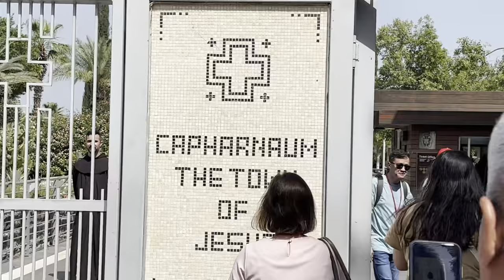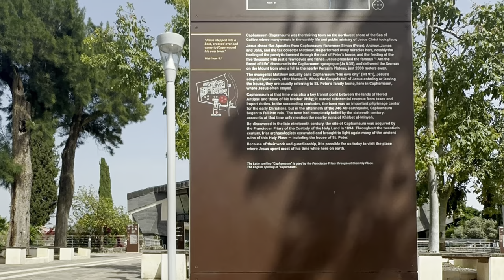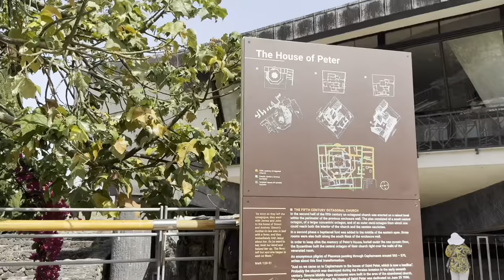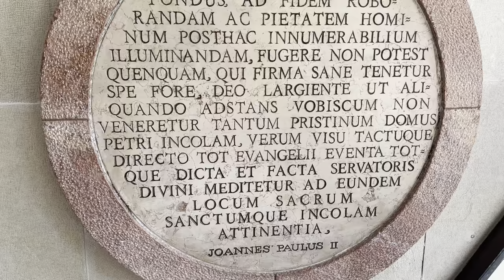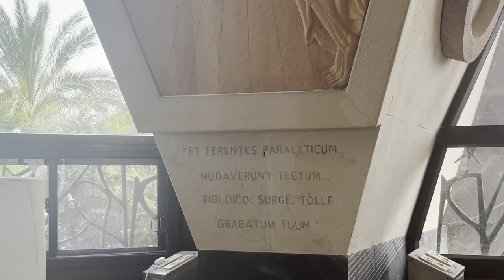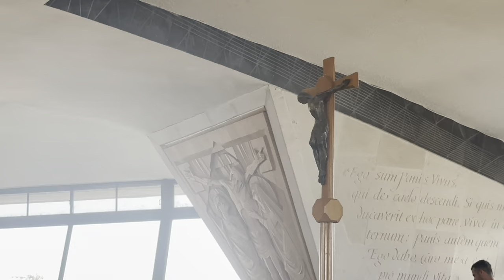Capernaum House of St. Peter | Holy Land Pilgrimage 2023